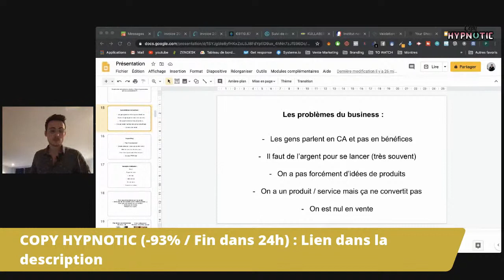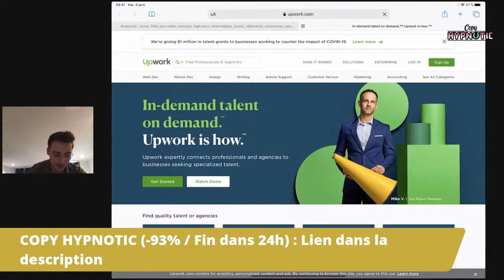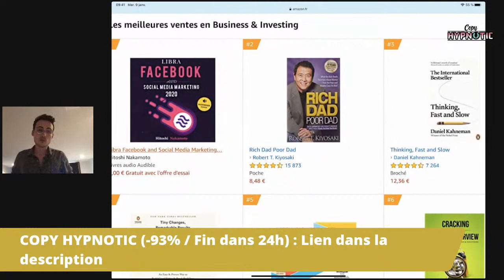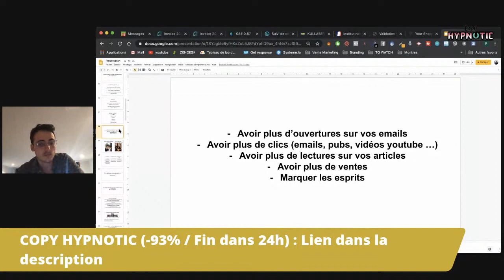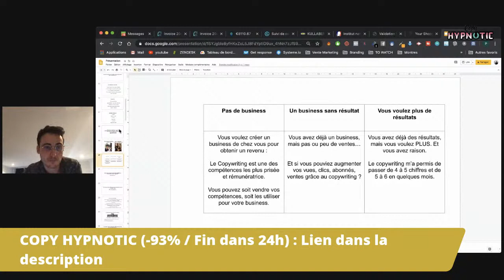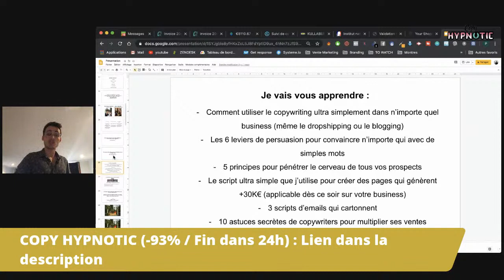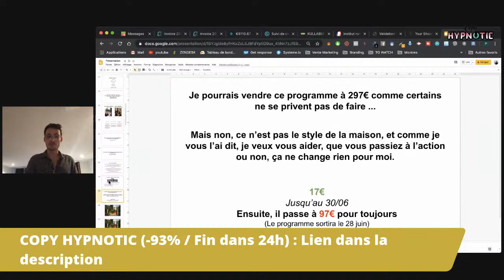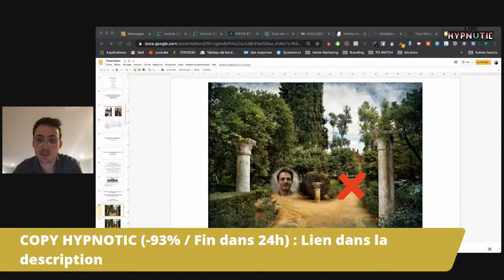Gagner de l'Argent avec de Simples Textes (Spécial COPYWRITING)